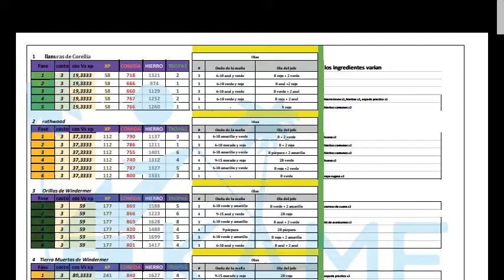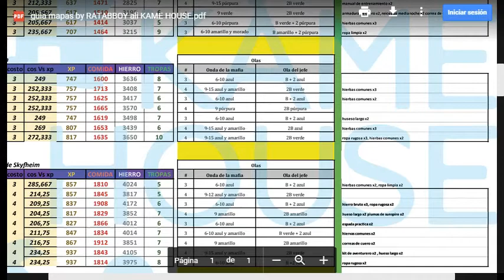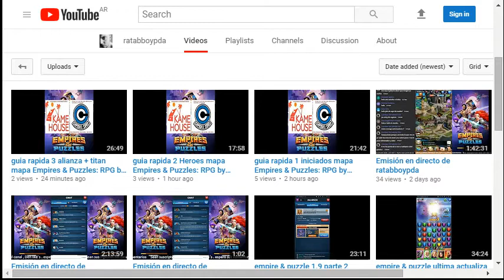guia rapida 4 estregia de todo un poco Empires & Puzzles: RPG by ratabboypda argentina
Ante todo cuando se grabo este video no existia la temporada 2  ahora muchas cosas en ese tiempo eran diferentes pero la base y la info en general es valida
 -   NO SE OLVIDEN DE COMENTAR SI TIENEN ALGUNA DUDA DEL JUEGO
- LAS GUIAS EN LA DESCRIPCION DEL VIDEO  ABAJO